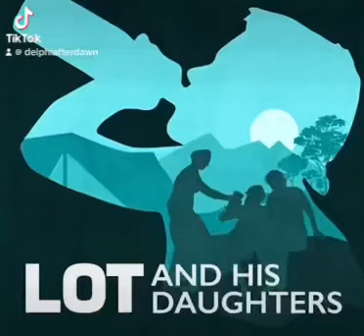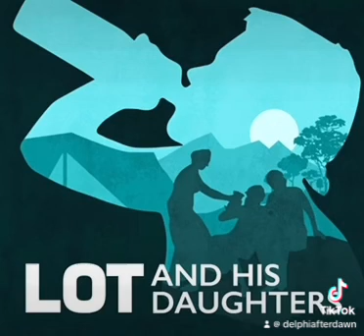Lot And His Daughters~The Holy Bible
Inspired by the Book Of Genesis